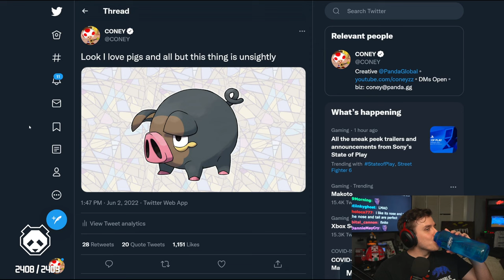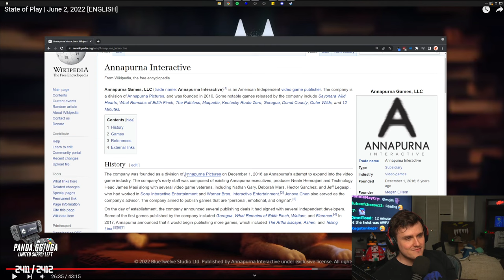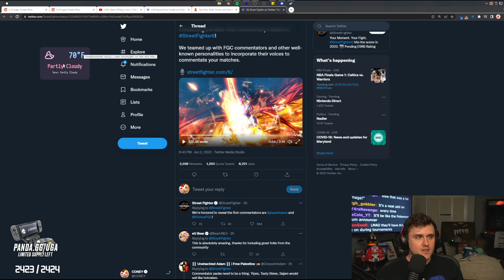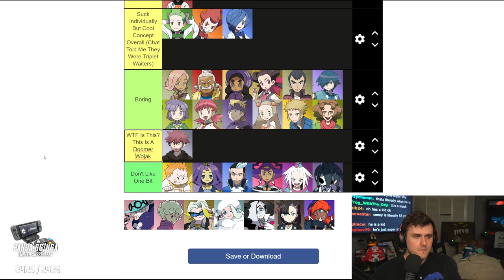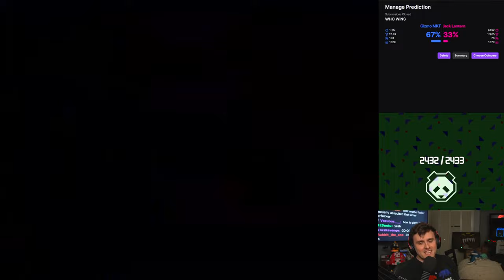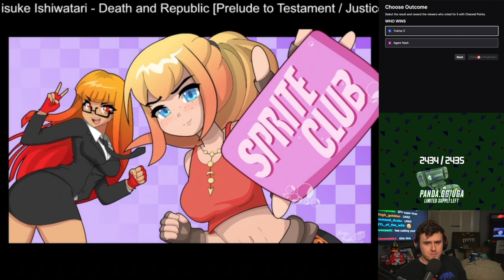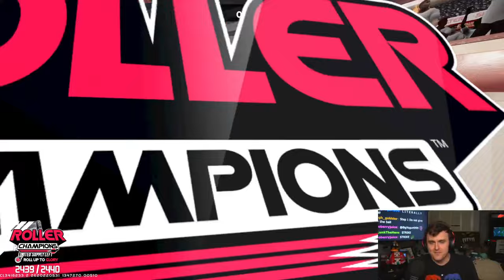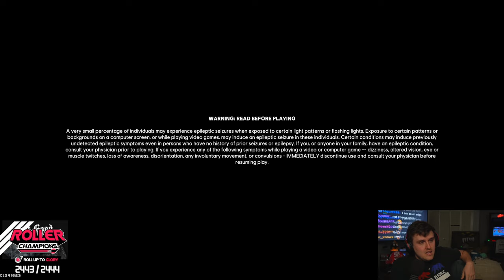Coney Reacts to the June 2022 State of Play (6/02/22)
Coney reacts to a bit of Pokemon and then the June 2022 State of Play, then makes a Pokemon trainer tier list based solely on aesthetics. He then watches some more Salty Bet with chat before finishing by playing some more Roller Champions.

0:00 Intro
24:00 State of Play
1:38:45 Pokemon Trainer Tier List
2:18:30 Salty Bet/ Sprite Club
3:26:00 Roller Champions